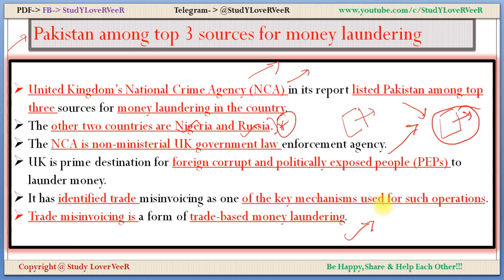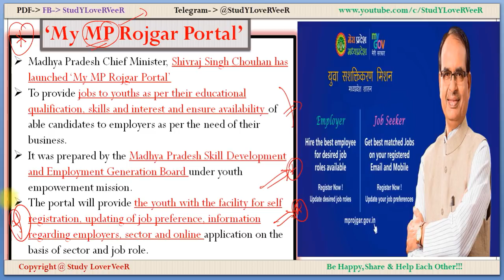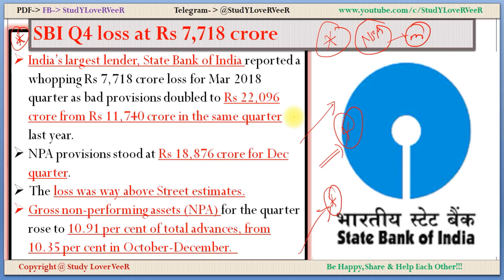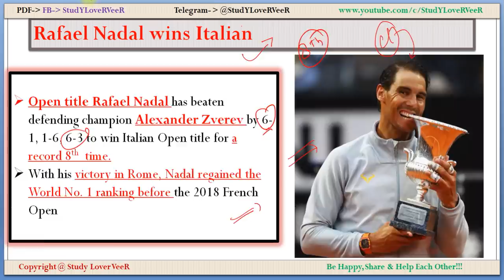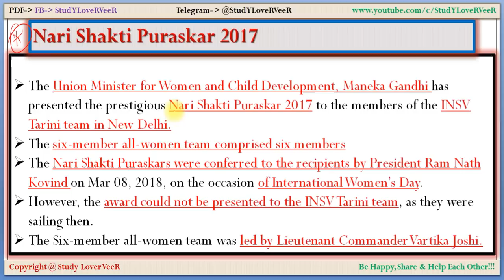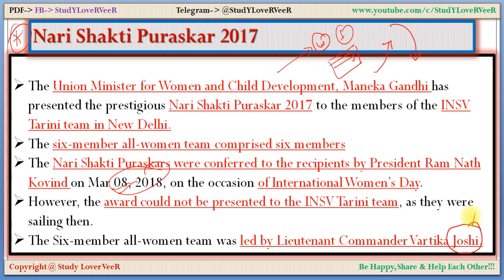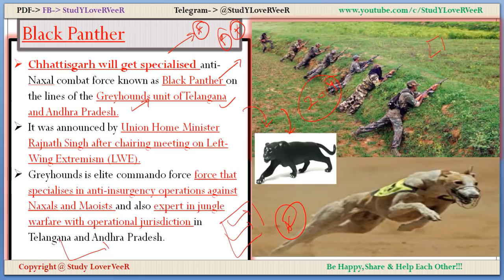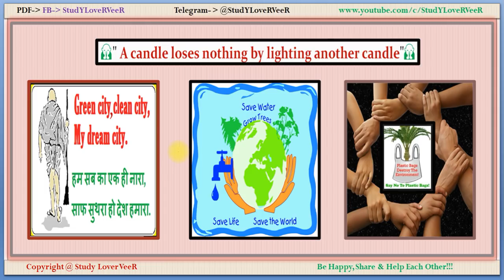28 May 2018 - PIB, Yojana - Nano Magazine- NITI Aayog, SBI, NYSE, INSV Tarini- Current Affairs- VeeR